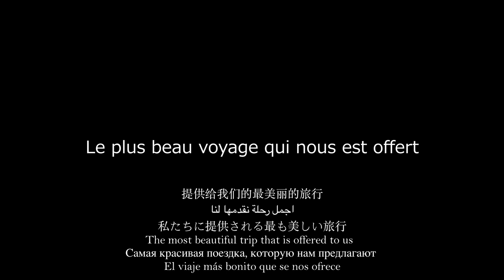Pitah « le voyage » (inspired by the world) road arnd th wrld bfr covd19 -vd of knwldg of lfe(17-20)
"Dream, do and be, with love."

From the 4 corners of the world, Pitah was travelling, exchange, learn and share. About knowledge, about life, about peace.
Pitah, of his name Pierre SANDERRE, is a simple man, medical doctor, born in France, who travel from his first possibilities, and try to work and do, as so many of beautiful and noble people, for justness, balance, love and peace.

Home made video with personal records. Pitah works with InI Bredda association, a young non-profit association in French West Indies.

*** free rights on this uncut video.
/\/\ Any lucrative distribution must be refund 20% to the author or to grew up the association.
Because we will work and build all together brother.

May God bless those who do.
Peace.